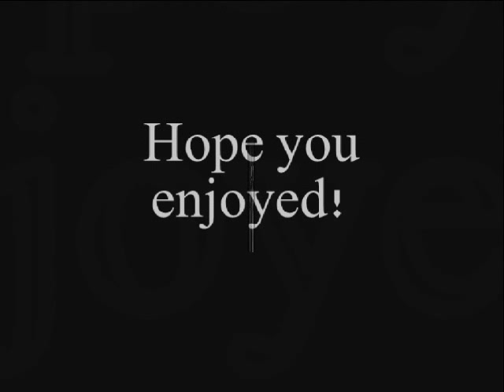Kurt Nilsen~ Crazy Crazy Nights ~Fan Picture Video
~Fan Picture Video~
      ~Kurt NIlsen~
~Crazy Crazy Nights~
~Gods of Thunder a Norwegian Tribute to Kiss~